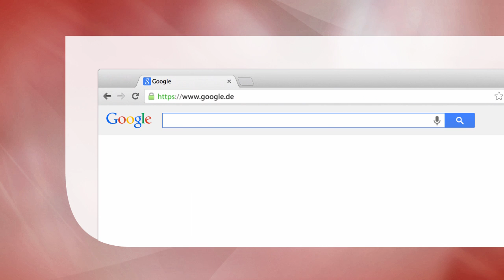Koordinationschemie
Umfassendes Lehrbuch zur Koordinationschemie, setzt keine Grundkenntnisse voraus.
Basiert auf bewährten Vorlesungsskripten.
Mit Ausblick in aktuelle Forschungsgebiete (aktuelle Trends).

Hauptdisziplin: Chemistry